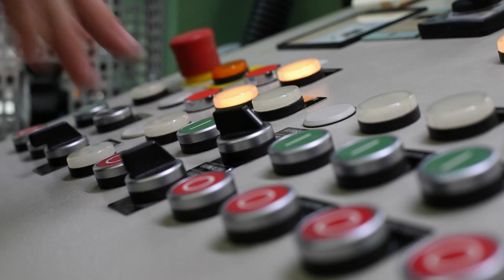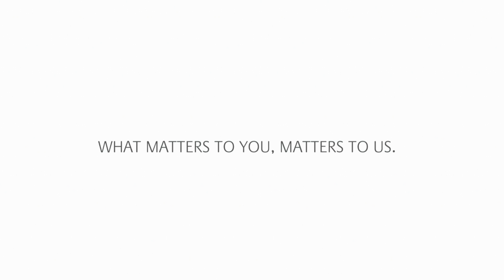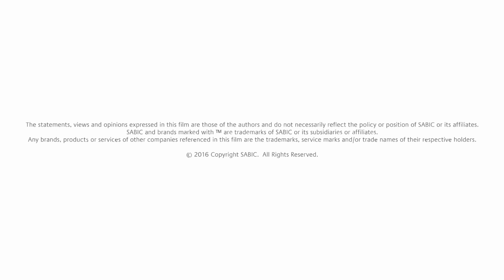Sekisui Alveo Talks Chemistry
A European market leader in the field of polyolefin foams, Sekisui Alveo products are used in the manufacture of consumer and industrial goods, in building construction, in the automobile industry, and in a wide variety of applications requiring adhesive coating. They are considered the most innovative foam producer in their industry, offering via E-beam crosslinking technology.
For more than 20 years SABIC has been collaborating with Sekisui Alveo as a strategic supplier in the development of unprecedented solutions in foam technology. Such technologies have opened the doors for both companies to new market developments.